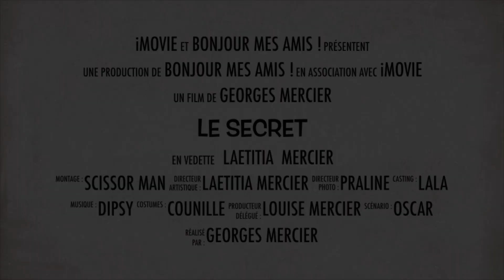Le Secret - Laetitia Mercier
Teasing ! Laetitia Mercier fait sa première apparition dans l’émission Affaire Conclue le 20 juin 2023 sur France 2